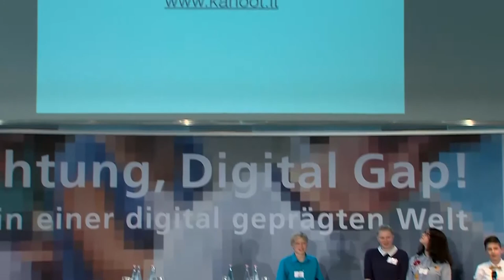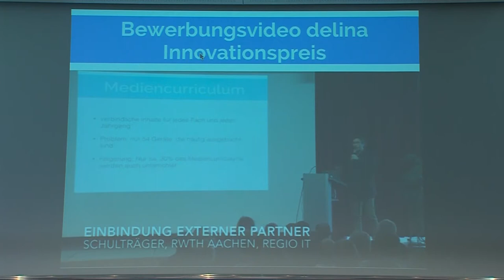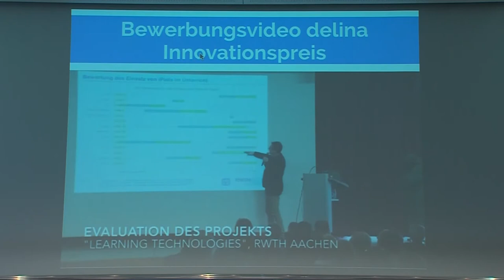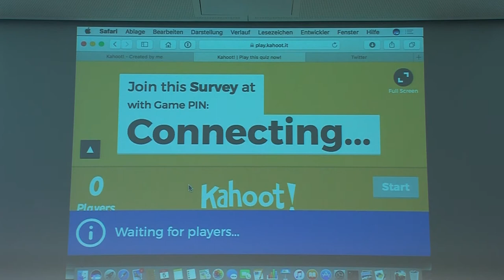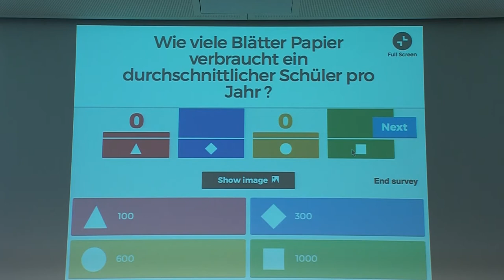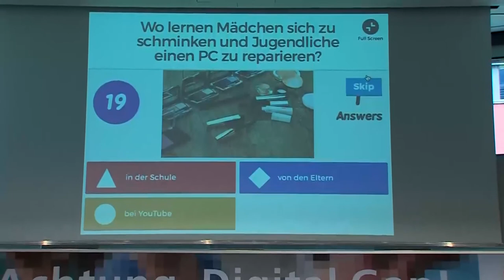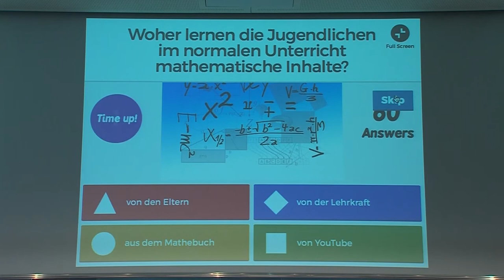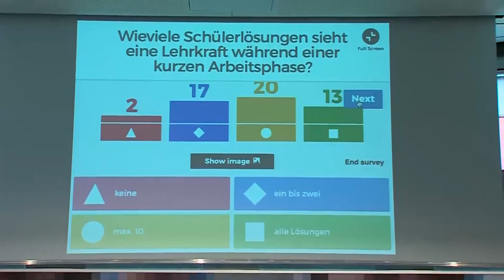Achtung, Digital Gap! - Gymnasium Würselen stellt iPad-Klasse vor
Was gehört zum unerlässlichen digitalen Rüstzeug für Jugendliche und deren weiteren Lebens- und Arbeitsweg? Wie können digitale Medien als Lehr- und Lernwerkzeuge fächerübergreifend in der Schule und im Unterricht sinnvoll eingebunden werden? Das Netzwerk Bildung hat am 05. Mai 2017 eine öffentliche Konferenz für Politik und Ministerien, Schulleiter_innen und Lehrer_innen zu diesem Thema durchgeführt.

Gymnasium Würselen: Schülerinnen und Schüler des Gymnasium Würselen stellen gemeinsam mit Frajo Ligmann, Medienkoordinator, und Stefanie Schäfers, Klassenlehrerin einer iPad-Klasse, das Medienkonzept ihrer Schule vor